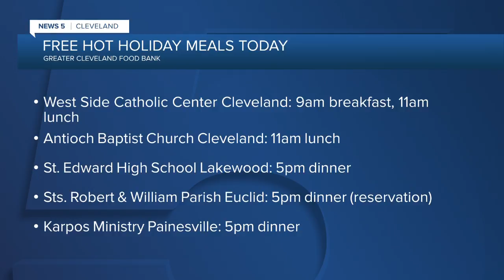How to get a free, hot holiday meal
The Greater Cleveland Food Bank is holding its weekly food distribution on Wednesday, and they have provided a list of other places you can get a free, hot holiday meal this week.